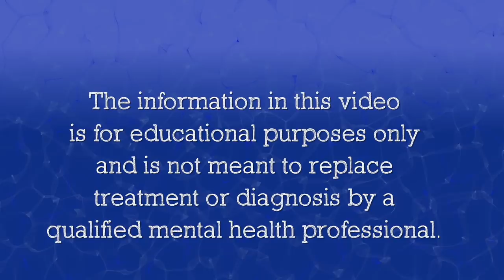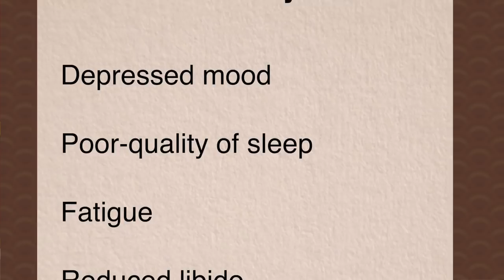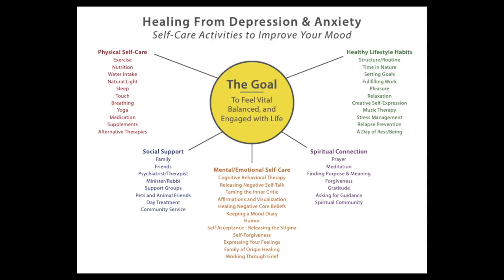Depression and Chronic Pain: Hell on Wheels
In this video, author and mental health educator Douglas Bloch talks about the difficulties that a person with depression faces when he also suffers from chronic pain. He offers specific tools and coping strategies that people with mood disorders can use to reduce their physical pain, which in turn will alleviate their emotional pain.